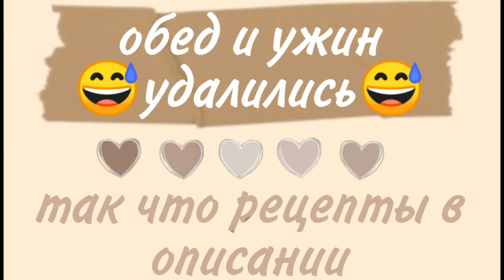Детокс меню на 2 дня // Мой эксперимент меню на 2 дня \\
Детокс меню на 2 дня
 Мой эксперимент меню на 2 дня

Меню

День 1

Завтрак: Клубничное мороженое с орехами (220г)
Ингредиенты: йогурт натуральный + клубника + банан + мёд + орехи
Смешайте все ингредиенты в блендере и сверху посыпьте орешками.

Обед: Сырный суп из молодого картофеля
Ингредиенты: молодой картофель + мясо с куриного бедра + сыр + лук + зелень + оливковое масло
Мелко режим мясо, лук, картофель и варим до готовности.
Достаём из кастрюли и перекладываем в блендер, взбиваем до консистенции пюре . Натираем сыр на суп и перемешиваем.

Ужин: Очищающий смузи с киви и петрушкой
Ингредиенты: киви + апельсин + петрушка + вода
Всё взбить в блендере

День 2

Завтрак: Слоёная каша с тушёной грушей и орехами
Ингредиенты: готовая овсянка + молоко + груша + орехи + мёд
Нарежьте грушу кубиками и припустите на раскалённой сковороде 5 минут, добавьте мёд и измельчите орехи.
А теперь слоями положите в тарелку сначала
овсянку
груша с орехами
овсянка
груша с орехами

Обед: Творожный шоколад с кокосом
Ингредиенты: мягкий творог + йогурт натуральный + заварной кофе + чёрный шоколад + кокосовая стружка
Все ингредиенты взбейте в блендере кроме кокосовой стружки

Ужин: Томатный микс
Ингредиенты: мякоть помидора + томатный сок + петрушка
Всё в блендер

ПРИЯТНОГО АППЕТИТА!!

Всем привет)) В этом видео я вам покажу и расскажу, как я питалась и похудела на 900гр
Плюсы детокса: ты наедаешься и до следующего приёма пищи, не хочешь кушать
Минус: надо очень запариться чтобы приготовить это всё
Всем привет))
Меня зовут Даша , мне 13 лет))
Очень люблю заниматься спортом , готовить и снимать видео//
На этом канале я снимаю : челленджи , влоги , диеты , поездки , расспаковки , скейчи , реакции , рум тур и ещё много интересного\\
Спасибо!!